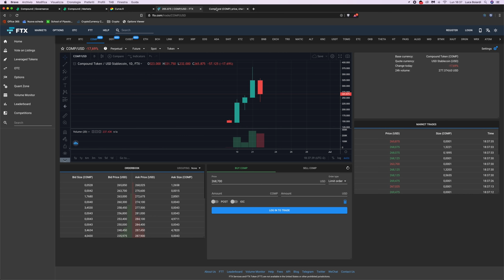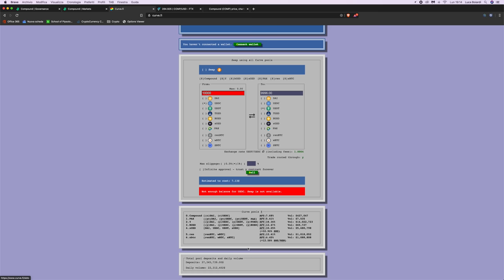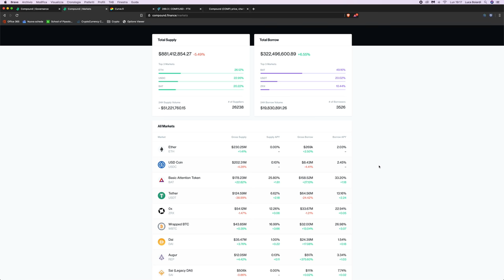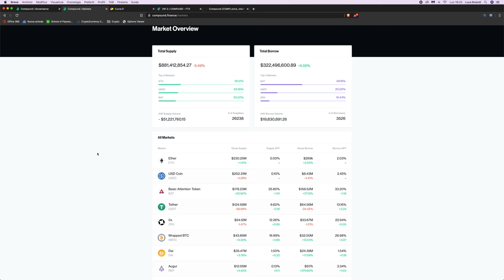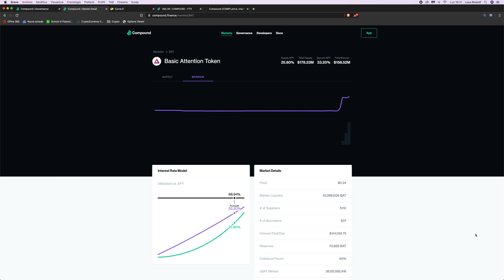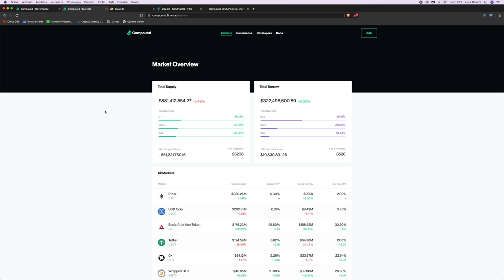Compound (COMP) e DeFi: La prossima grande BOLLA nelle CRYPTO?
In questi giorni, sfruttando Compound per estrarne il token COMP si può ottenere anche il 100% di rendita annualizzata. I rischi sono però alti, e potrebbero addirittura creare una bolla in stile ICO.

In questi giorni il token COMP della piattaforma DeFi Compound è stato al centro dell'attenzione. Più utilizzi la piattaforma, e più ne ottieni.

Molti si sono dati al cosiddetto "farming" dei token COMP e degli Yield sulle varie piattaforme DeFi, e vedo molta inconsapevolezza sui rischi.

Dei rendimenti così alti, stanno inoltre spingendo le whales ad approfittarne, e ad accumulare anch'esse token COMP. Potrebbero influenzare la governance della piattaforma o manipolarne il mercato?

Nel video di oggi vi mostro cosa significa fare farming, e quali rischi si corrono. Inoltre, vi spingo ad una riflessione: stiamo andando incontro alla prossima bolla?